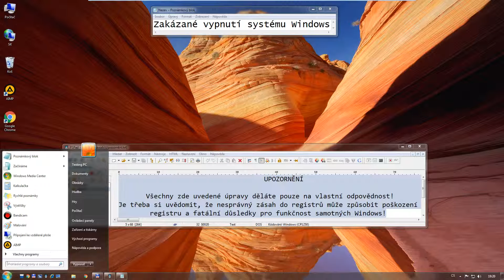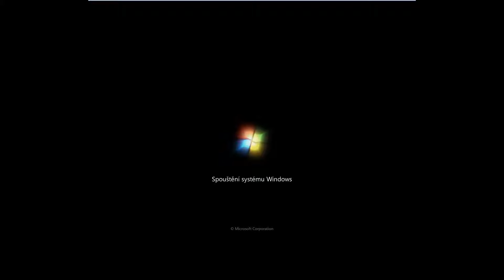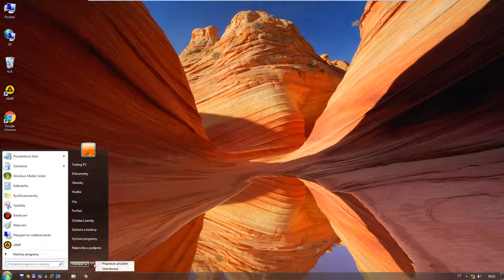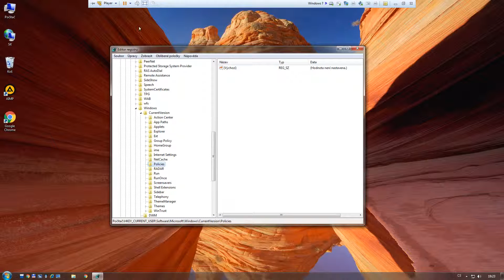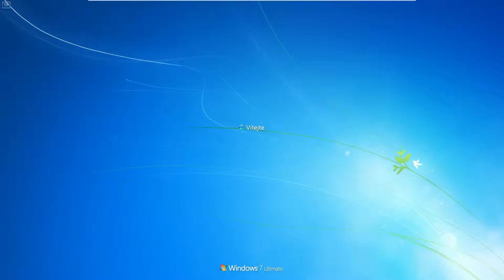Zakázání možnosti Vypnutí a Restartování počítače (úprava registru)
Video se zaměřuje, jak upravit registry Windows tak, aby nebylo možné standardním způsobem počítač vypnout, nebo restartovat.

UPOZORNĚNÍ
Všechny zde uvedené úpravy děláte pouze na vlastní odpovědnost! Je třeba si uvědomit, že nesprávný zásah do registrů může způsobit poškození registru a fatální důsledky pro funkčnost samotných Windows!